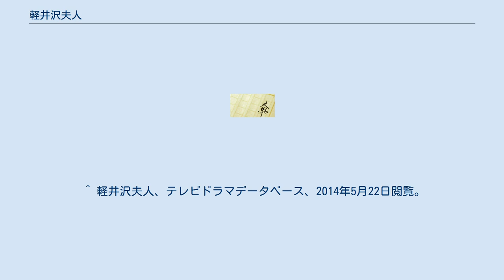軽井沢夫人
『軽井沢夫人』（かるいざわふじん）は、宇能鴻一郎が嵯峨島昭名義で1979年に刊行した推理小説。
光文社のカッパ・ノベルスより発売された。
1982年には日活ロマンポルノの1作として映画化された。
 1982年に公開された小沼勝監督の日本映画。
にっかつ創立70周年記念と銘打ち、にっかつロマンポルノの年1回特番「エロス大作」として上映された。
 貧乏学生・紫藤純一（五代高之）は、軽井沢の金持ちが別荘で開くパーティーに給仕として雇われた。
 その席上、紫藤は料理を引っ繰り返してしまい、主人・中川玄一郎（土屋嘉男）や料理長から大目玉を食らってしまう。
 それを不憫に思った中川の妻・中川佳子（高田美和）は、1人紫藤に慰めの言葉を掛けた。
後日、紫藤はカフェで偶然佳子夫人と再会した。
そして、誘われるまま中川夫妻の息子の家庭教師として雇われるのだった。
 そんな中、佳子夫人は次第に紫藤に心惹かれるようになってゆき、とうとう一線を越える日がやって来た。
 それを契機に、紫藤と佳子夫人の運命は大きく変わってゆくのだった。
 ^ 竹入栄二郎「アイドル映画 データ分析」『キネマ旬報』1983年（昭和58年）8月下旬号、キネマ旬報社、1983年、 41頁。
 ^ 軽井沢夫人、テレビドラマデータベース、2014年5月22日閲覧。